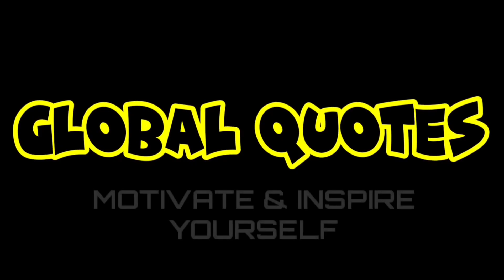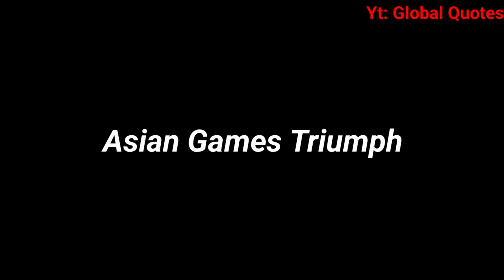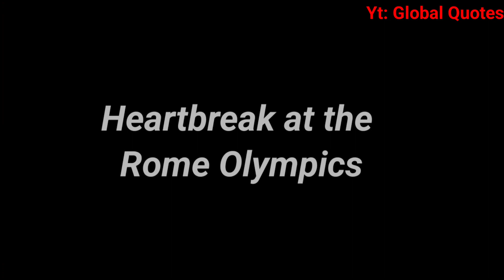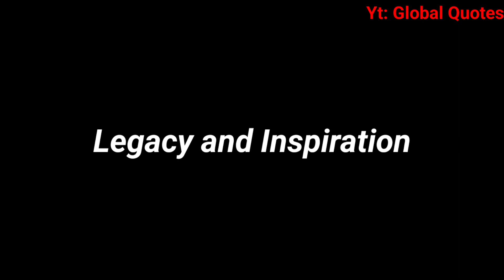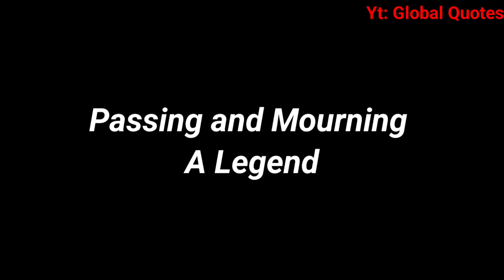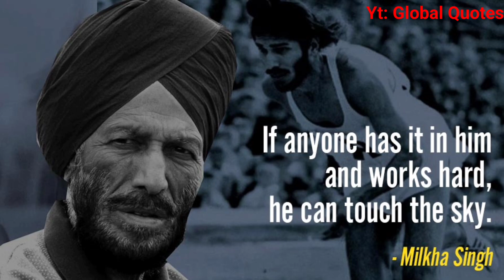MILKHA SINGH: THE FLYING SIKH | MILKHA SINGH BIOGRAPHY | MOTIVATIONAL VIDEO | BHAAG MILKHA BHAAG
"Welcome to our Motivational Quotes YouTube Channel, where inspiration meets action! Dive into a world of uplifting wisdom as we curate and share the most empowering quotes from thought leaders, visionaries, and achievers. Join us on a journey to fuel your dreams, cultivate positivity, and embrace personal growth.

These quotes are all about the importance of reason, morality, and self-improvement. They are a reminder that we should always strive to be the best versions of ourselves, and that we should treat others with respect and compassion.

I hope these quotes inspire you to live a more meaningful, optimistic, hopeful and fulfilling life.

motivational quotes
inspirational quotes
quotes
motivational video
best motivational video
motivational speech
motivational
motivation
best motivational speech
speech
best motivational video speeches compilation
motiversity
biography
full biography
biography channel
life story
bio
historical figure
history
documentary
milkha singh
milkha singh death
milkha singh race
milkha singh story
bhaag milkha bhaag
milkha singh facts